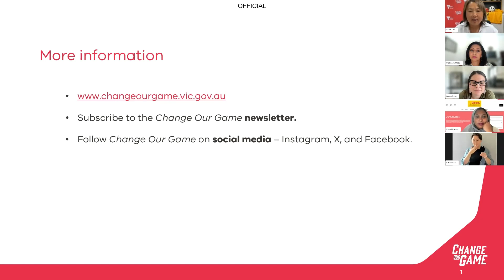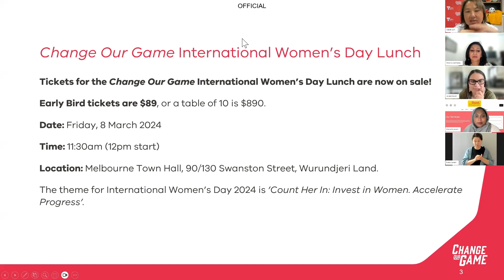Conversation Series 3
Change Our Game Conversation Series: Time for change, we need more women in sports leadership

Women continue to be under-represented in visible leadership roles throughout the sport and recreation sector. This includes across executive leadership roles, Board positions, and high-performance coaching and officiating role and media.

Recent data from the Australian Clearinghouse for Sport shows that while data shows high participation at grassroots levels, other data suggests that women are not transitioning through the pathway to professional or high-performance roles. While various reasons are suggested for why, it seems a series of social, cultural and sometimes procedural barriers remain.

Join us for a panel discussion with Change Our Game Ambassadors Jacara Egan, Muthi Muthi and Gunditjmara woman and assistant coach at Western Jets in the AFL Coates Talent League; Rana Hussain, CEO and founder of Good.Human; and Molina Asthana, founder of Multicultural Women in Sport, as we explore the barriers and opportunities to bring about change that will enable more women into sports leadership roles.

Our next Conversation Series will be held in the lead up to the 2024 Change Our Game International Women’s Day on 8 March, with the United Nations theme of Count Her In: Accelerating gender equality through economic empowerment.

We will be joined online by Auslan interpreters for the duration of the Conversation Series.

An initiative of the Office for Women in Sport and Recreation, the Change Our Game movement aims to increase the number of women and girls participating in sport and active recreation, from grassroots through to senior leadership roles.